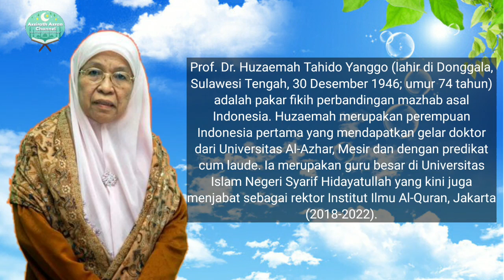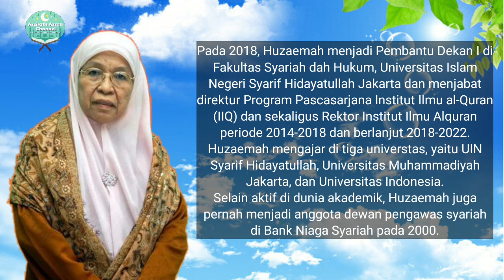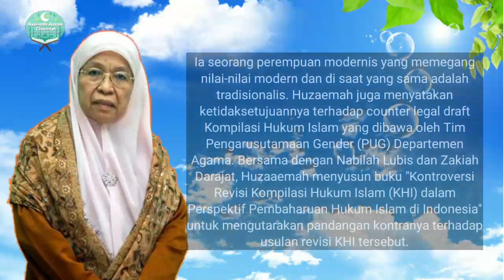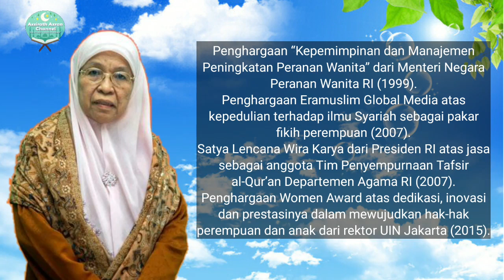Prof. Dr. Hj. Huzaemah Tauhido Yanggo, MA. (Rektor IIQ Jakarta) Wafat Dunia Islam Berduka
Prof. Dr. Huzaemah Tahido Yanggo (lahir di Donggala, Sulawesi Tengah, 30 Desember 1946; umur 74 tahun) adalah pakar fikih perbandingan mazhab asal Indonesia. Huzaemah merupakan perempuan Indonesia pertama yang mendapatkan gelar doktor dari Universitas Al-Azhar, Mesir dan dengan predikat cum laude. Ia merupakan guru besar di Universitas Islam Negeri Syarif Hidayatullah yang kini juga menjabat sebagai rektor Institut Ilmu Al-Quran, Jakarta (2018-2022). Huzaemah juga aktif menjadi anggota MUI, ia menjadi anggota Komisi Fatwa MUI sejak tahun 1987 dan anggota Dewan Syariah Nasional MUI sejak 1997 dan 2000. Huzaemah juga pernah menjabat sebagai ketua bidang Fatwa Majelis Ulama Indonesia. Pada 2000, ia diangkat menjadi Ketua Majelis Ulama Indonesia (MUI) Pusat Bidang Pengajian dan Pengembangan sosial.
Beberapa buku yang ditulisnya antara lain adalah "Pengantar Perbandingan Mazhab" (2003), "Masail Fiqhiyah: Kajian Hukum Islam Kontemporer" (2005), dan "Fikih Perempuan Kontemporer" (2010).

Kehidupan awalSunting
Huzaemah menempuh pendidikan dasar hingga perguruan tinggi di lembaga pendidikan Alkhairaat. Pada 1975, ia meraih gelar Sarjana Muda (BA) dari Fakultas Syariah Universitas Islam (Unis) Alkhairaat. Berselang dua tahun, ia melanjutkan studinya ke Universitas Al-Azhar Kairo Mesir hingga meraih gelar Master of Arts (MA) pada 1981 dan gelar doktor pada 1984 yang masing-masing mendapatkan predikat memuaskan (yudicium cumlaude).

Karier
Pada 2018, Huzaemah menjadi Pembantu Dekan I di Fakultas Syariah dah Hukum, Universitas Islam Negeri Syarif Hidayatullah Jakarta dan menjabat direktur Program Pascasarjana Institut Ilmu al-Quran (IIQ) dan sekaligus Rektor Institut Ilmu Alquran periode 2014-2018 dan berlanjut 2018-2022. Huzaemah mengajar di tiga universtas, yaitu UIN Syarif Hidayatullah, Universitas Muhammadiyah Jakarta, dan Universitas Indonesia. Selain aktif di dunia akademik, Huzaemah juga pernah menjadi anggota dewan pengawas syariah di Bank Niaga Syariah pada 2000.

PemikiranSunting
Mengenai peran perempuan di sektor publik, Huzaemah berpandangan bahwa hal tersebut harus dilakukan secara seimbang dengan tidak meninggalkan peran domestiknya. Menurut Huzaemah, Islam memberi ruang pada perempuan untuk ikut berkontribusi dalam menyejahterakan keluarga. Peran publik ini, dalam pandangannya, dapat dilakukan oleh perempuan selama dia bekerja sesuai kodrat keperempuanannya, tidak meninggalkan pekerjaan domestik, dan tetap memegang aturan agama. Karena pandangannya tersebut, Huzaemah disebut berdiri di atas dua kaki. Ia seorang perempuan modernis yang memegang nilai-nilai modern dan di saat yang sama adalah tradisionalis. Huzaemah juga menyatakan ketidaksetujuannya terhadap counter legal draft Kompilasi Hukum Islam yang dibawa oleh Tim Pengarusutamaan Gender (PUG) Departemen Agama. Bersama dengan Nabilah Lubis dan Zakiah Darajat, Huzaaemah menyusun buku "Kontroversi Revisi Kompilasi Hukum Islam (KHI) dalam Perspektif Pembaharuan Hukum Islam di Indonesia" untuk mengutarakan pandangan kontranya terhadap usulan revisi KHI tersebut.

Penghargaan
Penghargaan “Kepemimpinan dan Manajemen Peningkatan Peranan Wanita” dari Menteri Negara Peranan Wanita RI (1999).
Penghargaan Eramuslim Global Media atas kepedulian terhadap ilmu Syariah sebagai pakar fikih perempuan (2007).
Satya Lencana Wira Karya dari Presiden RI atas jasa sebagaianggota Tim Penyempurnaan Tafsir al-Qur’an Departemen Agama RI (2007).
Penghargaan Women Award atas dedikasi, inovasi dan prestasinya dalam mewujudkan hak-hak perempuan dan anak dari rektor UIN Jakarta (2015).

Lencana Karya Satya 30 Tahun (2016)